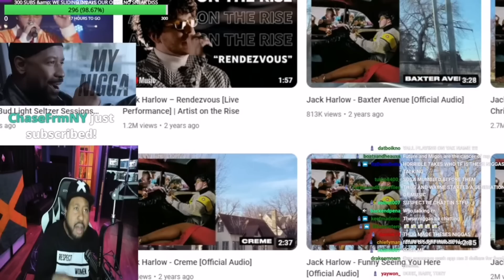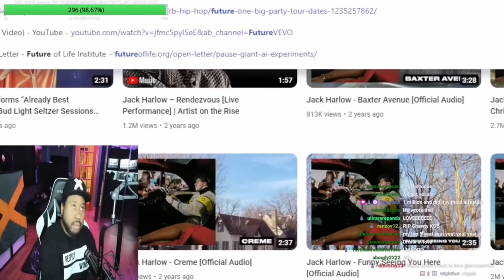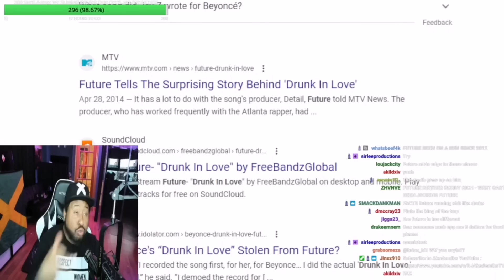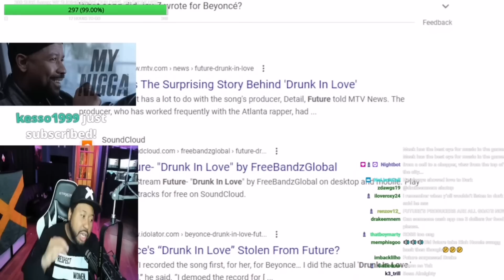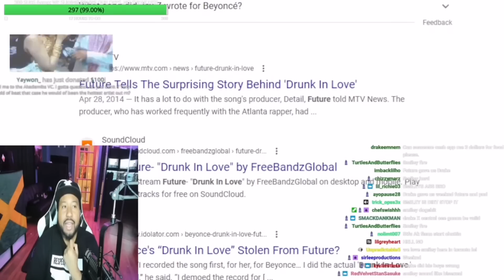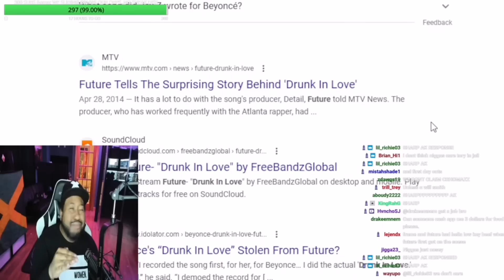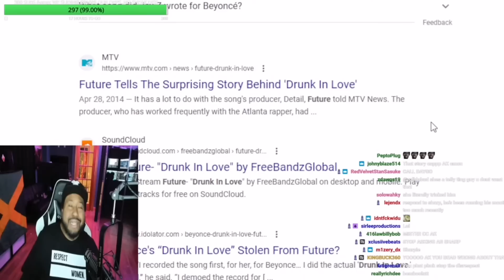Future the Goat? DJ Akademiks speaks on Future's pen game & talks Lil Durk hitting his peak!